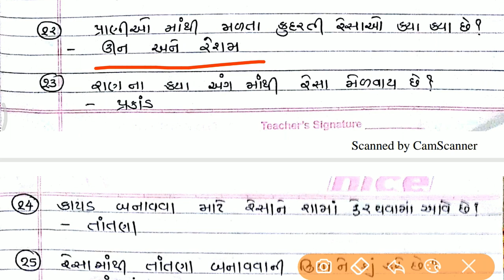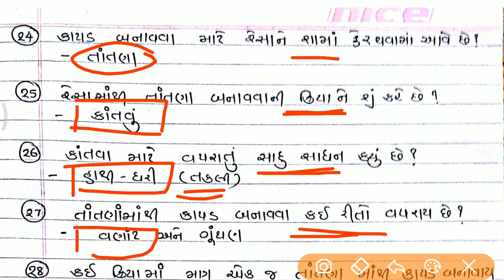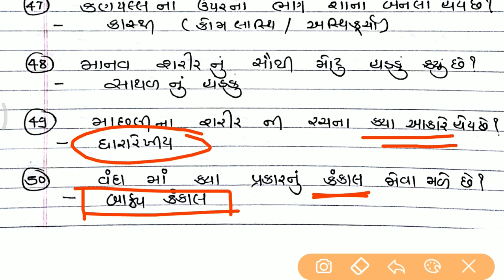samany vigyan 1 || સામાન્ય વિજ્ઞાન 1 || by edu camp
this channel is for online education in gujarati and hindi language.
here you will learn maths , science and social studies , history from primary to competetive exam in easy way

lucent samany vigyan,
બિન સચિવાલય,
જનરલ સાયન્સ,
સામાન્ય વિજ્ઞાન ,
general science book in gujarati,
general science pdf in gujarati,
samanya vigyan gujarati pdf,
samanya vigyan pdf gujarati,
general science book in gujarati pdf,
samany vigyan,
,samany vigyan in gujrati,
gujarati,science question,
jeneral science,
 gk,
ncert,nmms,
nmms paper,
samany gyan,samany vigyan,science knowledge,?, edu camp , gpsc,upsc,tet,tat,talati,dyso,best trick,class 3 ,material,